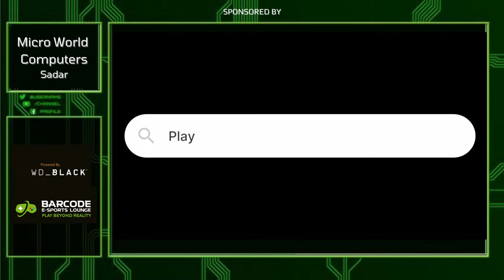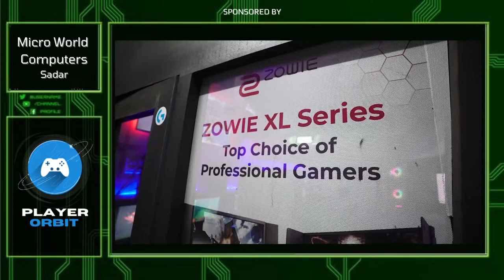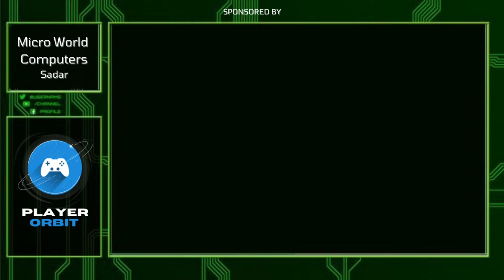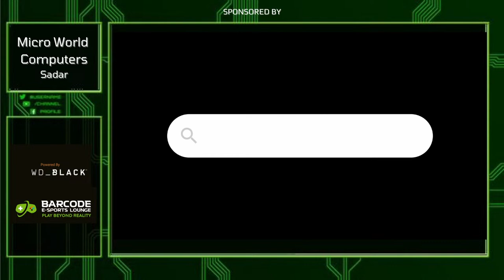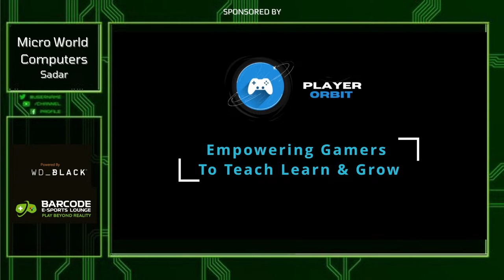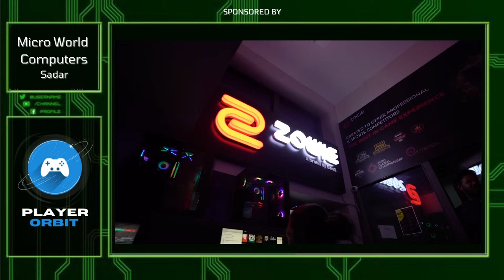ANTARAGNI 2022 | VALORANT SEMI-FINALS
Hello everyone!
This is semi final of ANTARAGNI 2022 Valorant